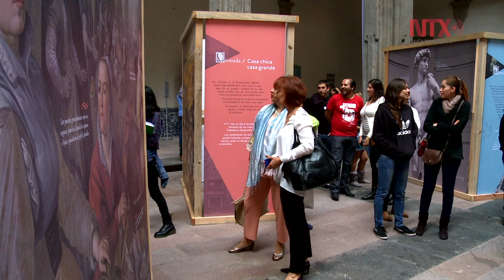Inicia la MuseumWeek 2016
La semana de los museos de este año está dedicada a la preservación, la celebración de la cultura, la memoria y el patrimonio cultural, además de la tolerancia y la libertad de expresión